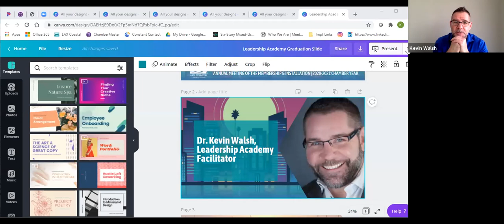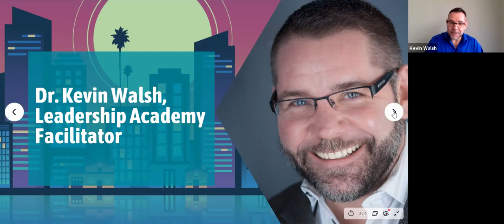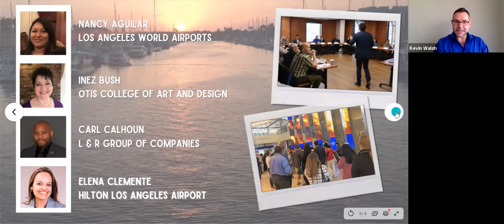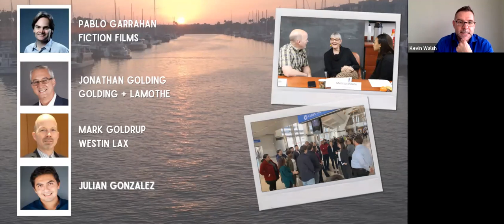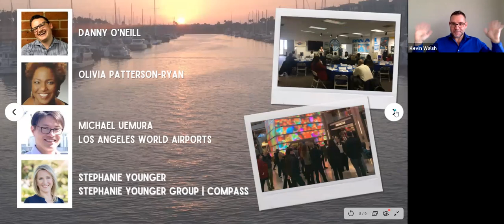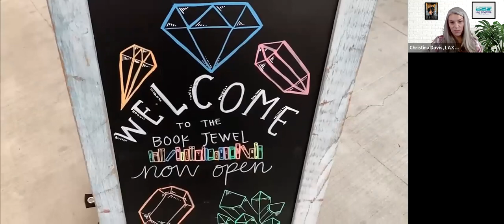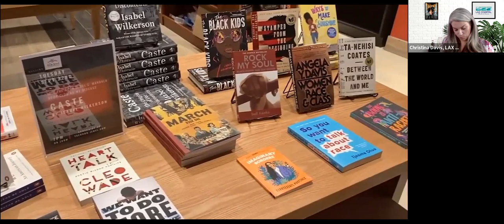2020 Annual Meeting & Installation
You're invited to join LAX Coastal Chamber leadership at the Annual Meeting, board installation, awards celebration and Leadership Academy (LA) graduation. This year's event will feature guest speaker Mike Bonin, Councilmember for District 11, who will install the board, present a brief Los Angeles City update and discuss issues affecting our area.

This virtual meeting is your chance to learn more about the inner workings of your local chamber. From discussing policies to committee reports, to approving new members and planning upcoming events, there is always something new at an LAX Coastal board meetings and it is one of the best ways to learn how to get involved with the business community.